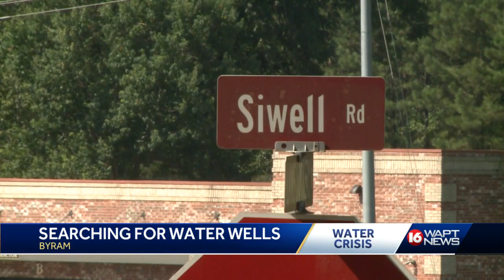Byram Search For Water Wells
Byram begins search for water wells